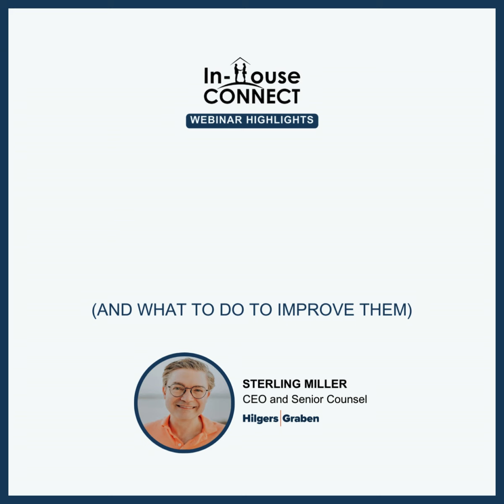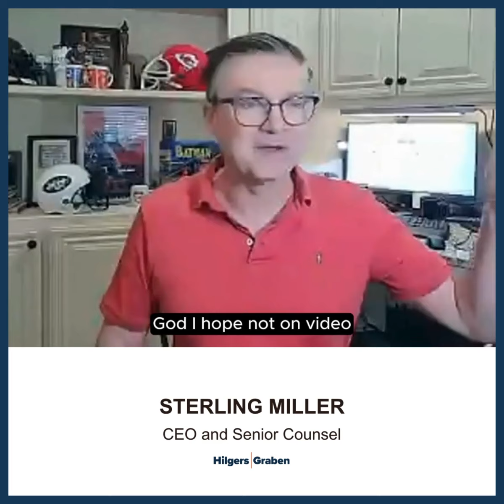Sterling Miller Shares His Disdain for Conference Calls (And what to do to improve them)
Have you ever wondered what you can do to improve your company's conference calls? Watch below as Sterling Miller explains how you can do so.

Want to rewatch your favorite In-House Connect webinar teasers? Check out our Youtube channel where you can explore a plethora of clips, found